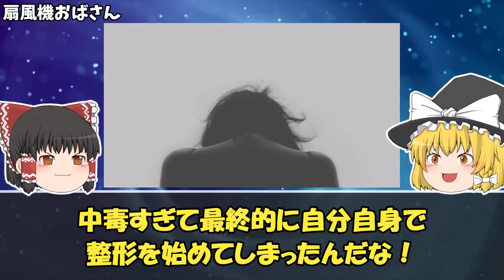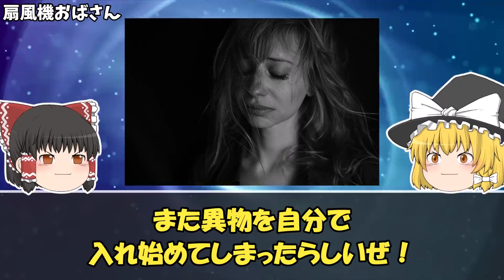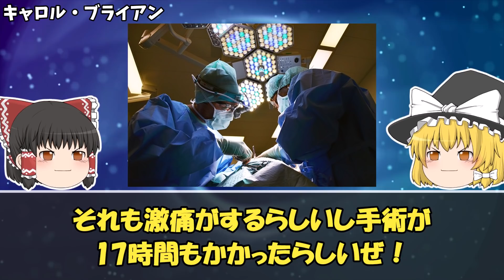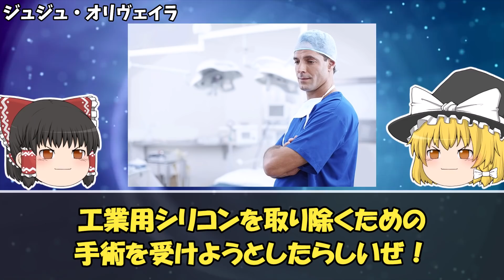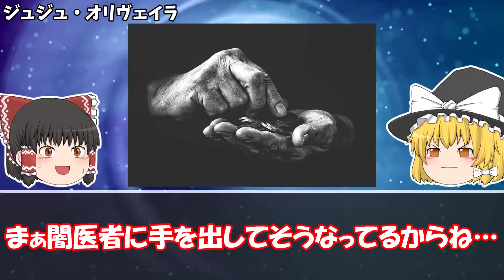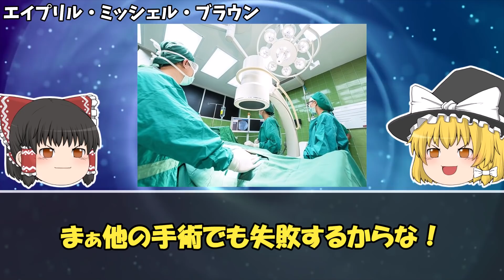【ゆっくり解説】これは酷すぎる...整形で大失敗してしまった人たち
今回は「整形で失敗した人」の話です。
やはり自然の姿にメスを入れるのはかなり怖いですよね。
整形以外の方法でも自分を磨くことは可能だと思うので、極力整形に頼るのは止めた方が良いでしょう。